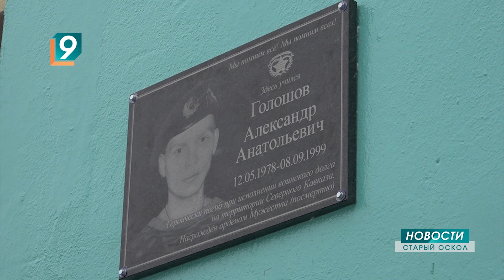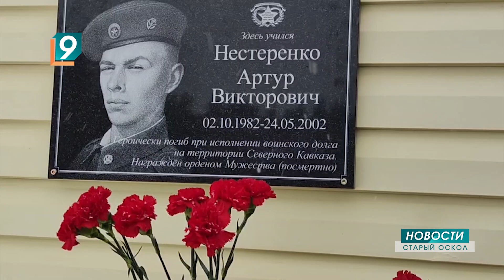В 13 школах Старого Оскола увековечили память бывших учеников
Ещё в 13 старооскольских школах увековечили память бывших учеников, героически погибших в разные годы в боях на Северном Кавказе и в ходе спецоперации на Украине. На открытии мемориальной доски в 33-й школе побывала наша съёмочная группа.